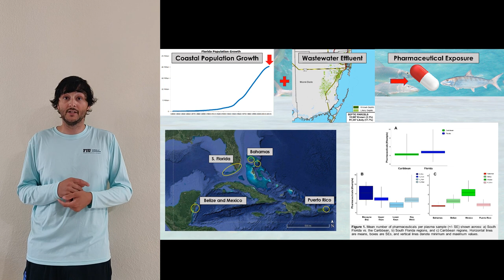FIU Earth and Environment-Three Minute Theses Video Series-Nicholas Castillo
Graduate Student presentations at the FIU Earth and Environment 2021 Graduate Symposium

Title: Examining the presence of pharmaceutical contaminants on a large spatial
Author: Nicholas Castillo

For more information about our Undergraduate and Graduate Degree Programs, Certificates, and Syllabi visit our